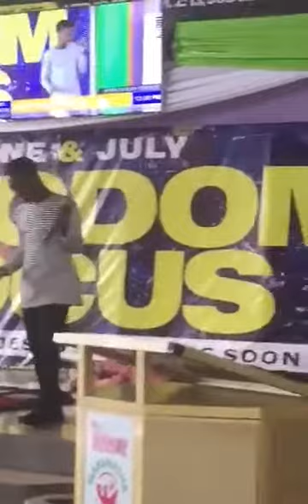Anika Emmanuel One and only Carl Clottey (Cover)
Emmanuel and MMC ministers One and Only by Carl Clottey at the MPMI auditorium